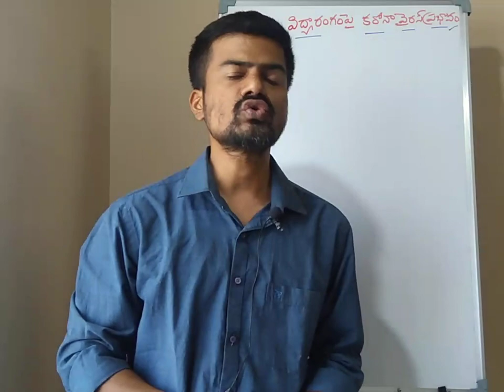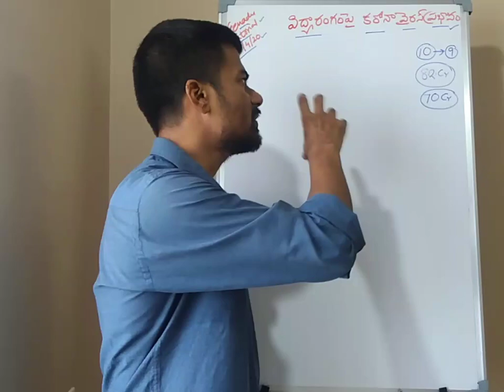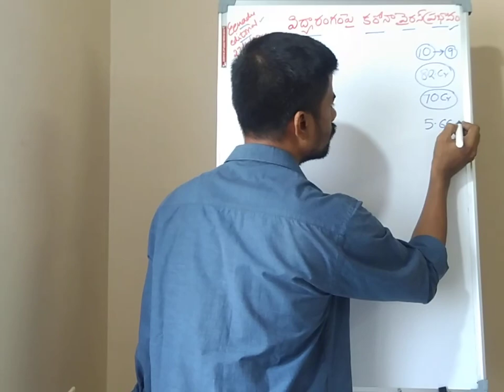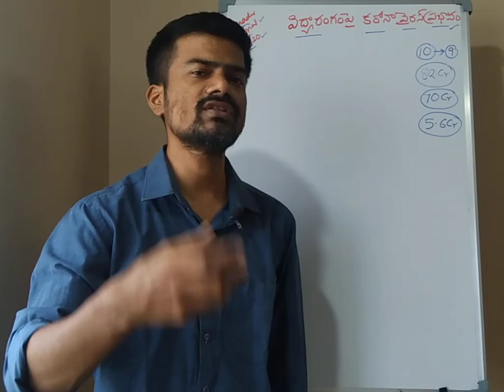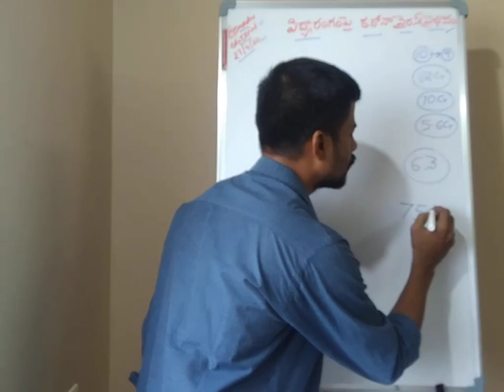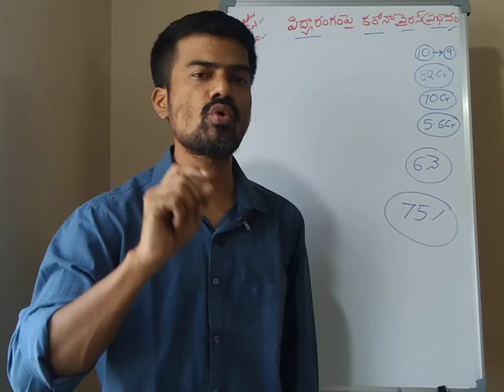Eenadu Editorial Analysis(27/04/20).. విద్యారంగం పై కరోనా వైరస్ ప్రభావం...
విద్యారంగం పై కరోనా వైరస్ ప్రభావం...

editorial.
Editorial Analysis.
Telugu editorial..